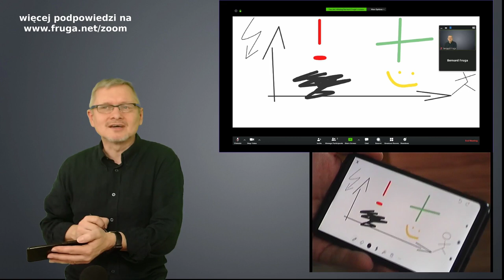Wirtualna tablica aplikacji Zoom... ze smartfona [1-minutowy Fruga #350]